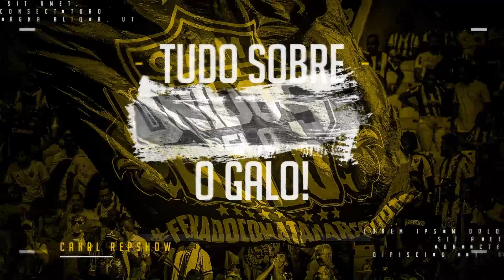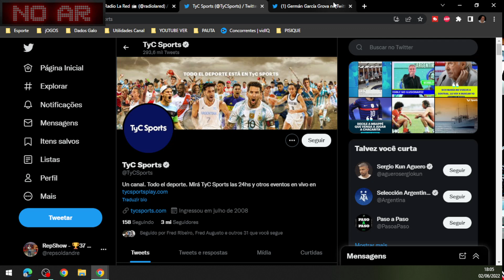💣 BOMBA GRANDE TIME ARGENTINO VEM BUSCAR GODÍN! VEJA TUDO AQUI!